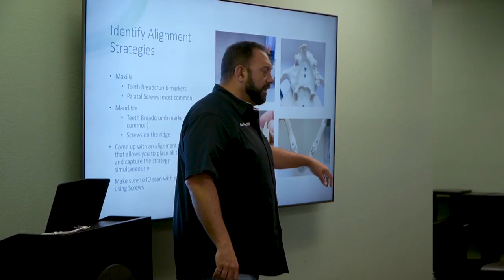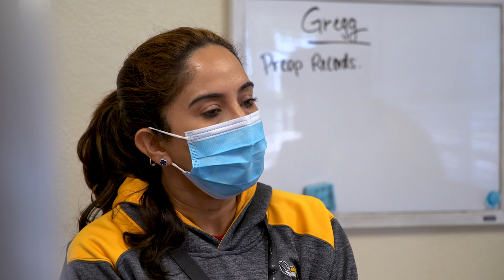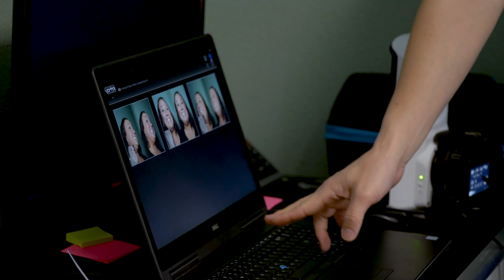Full Arch Masters March 2023 w/ FAM Doctors | FAM Podcast Season 1 Episode 6